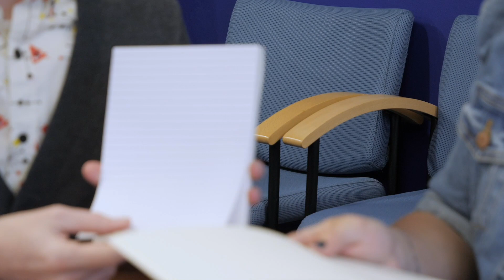Write Now - Ep.112: Stationery & Letter Writing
On Episode 112 of Write Now, Drew is joined by Community Coordinator Lydia, to discuss InCoWriMo and show off our most popular stationery options!